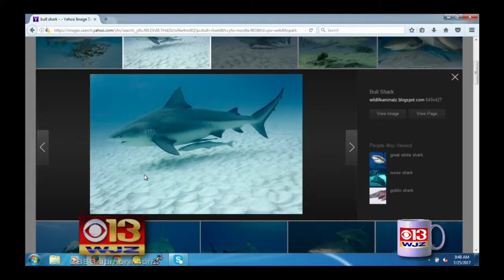Coffee With: George Burgess, Shark Attack Expert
Marty and Linh have Coffee With shark attack expert George Burgess.